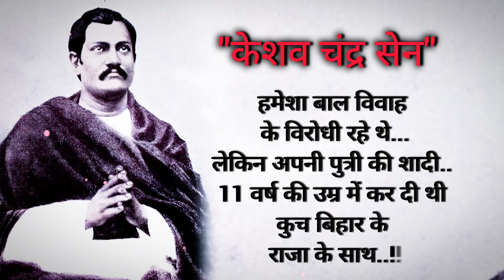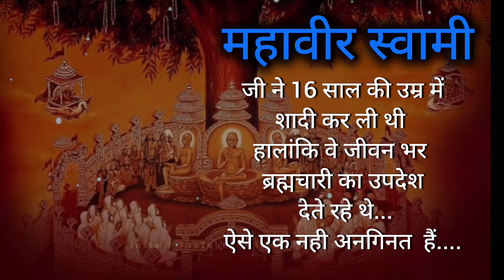best motivational line | true line poetry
best motivational line | true line poetry | motivational

If you are owner of any part of the video and want it removed then please send us a message or email and we will try to remove it as soon as possible. Thanks

Support ❤️ for everyday new shayari...